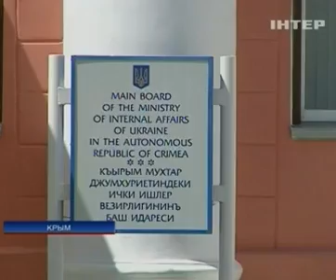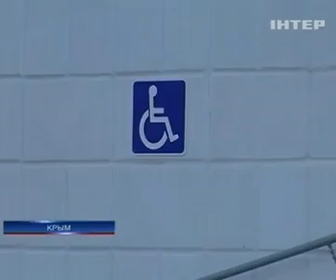Крымские милиционеры избили жителя Джанкоя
Крымские милиционеры избили жителя Джанкоя - Подробности - Интер - 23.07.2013

Crimean policemen beat a resident of Dzhankoi - Details - inter - 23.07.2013